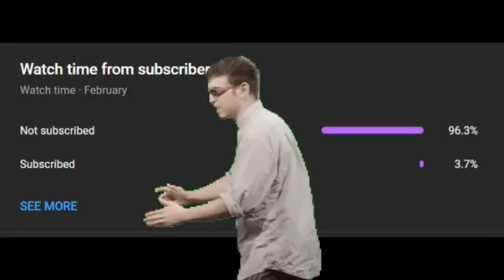Did the Orlando Magic make the right choice with Banchero?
🕒Timestamps

All Other Music not already linked is from Vespid